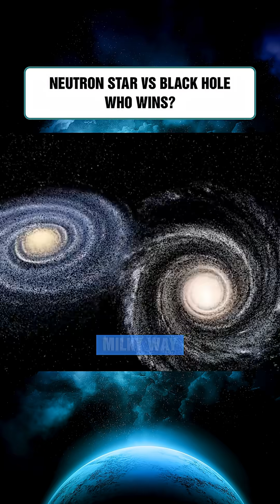Neutron Star vs Black Hole: Who Wins?